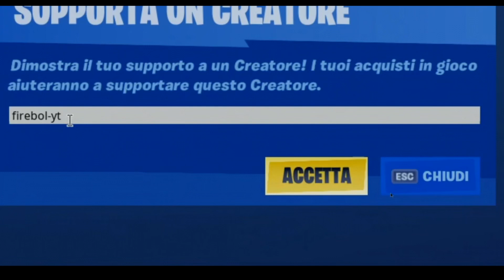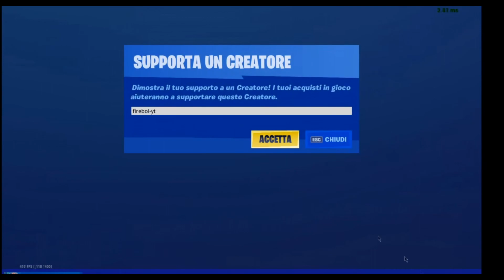1Vs1 Fortnite Montage ["ROXANNE"]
mi è stato chiesto di oscurare il nome